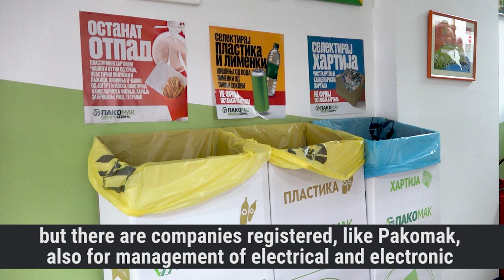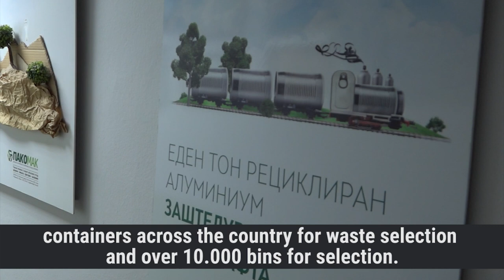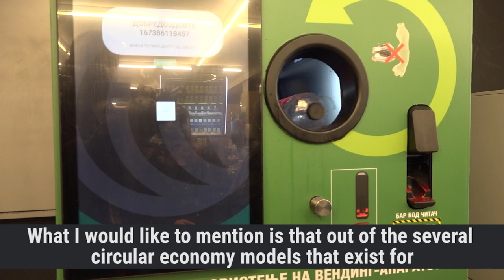Pakomak – Focus on circular economy, concept of separating, recycling and reusing waste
Pakomak is the first Macedonian company that in the Republic of North Macedonia introduces the world trend of separating waste – reverse vending machines for collecting plastic bottles and cans. One of the first.

“Pakomak” is also one of the first waste handlers, with a focus on the circular economy, as a concept of separating, recycling and reusing waste.
Camera and editing: Arian Mehmeti